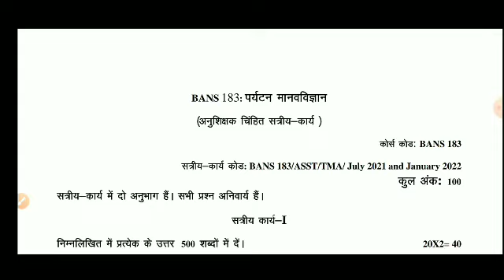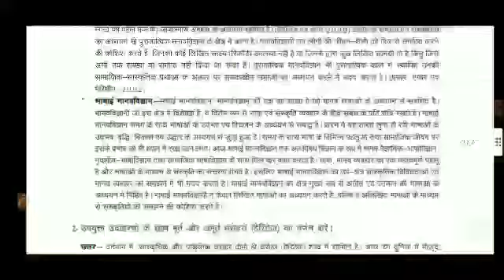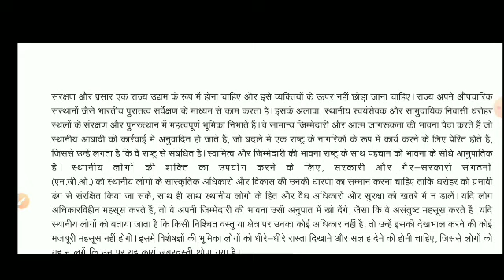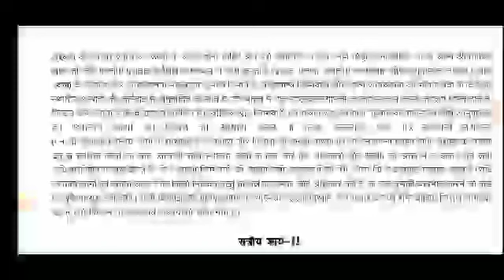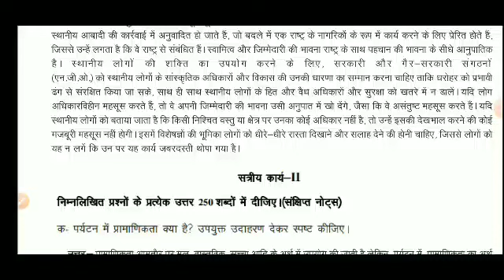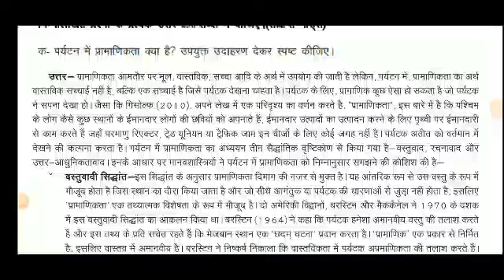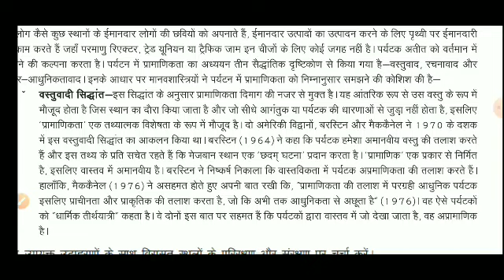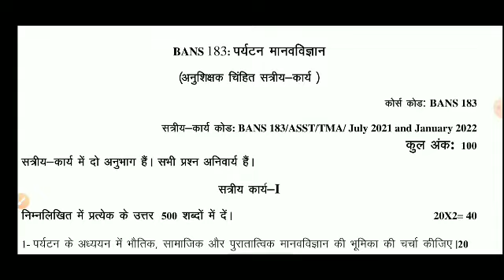BANS 183 Important Questions with Answers | BANS 183 In Hindi | पर्यटन मानविज्ञान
BANS 183 Important Questions with Answers
BANS 183 previous year question paper
bans 183
BANS 183 suggestion questions
BANS 183 in Hindi
पर्यटन मानवविज्ञान
पर्यटन का अध्ययन
BANS 183 online class
BANS 183 solve assignment
BANS 183 assignment questions explain
BANS 183 guess paper
IGNOU class
Abhishek sir
For Creative Studies
FCS